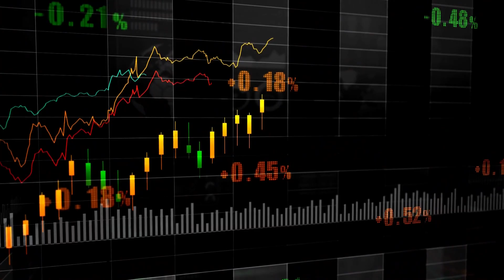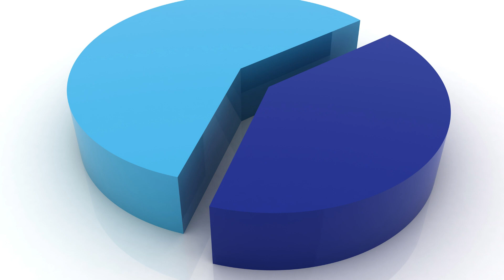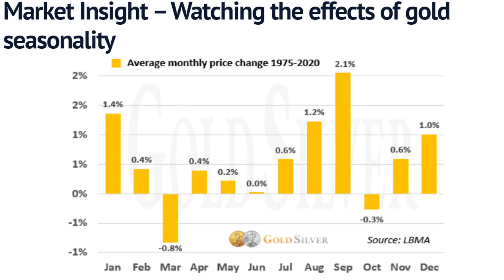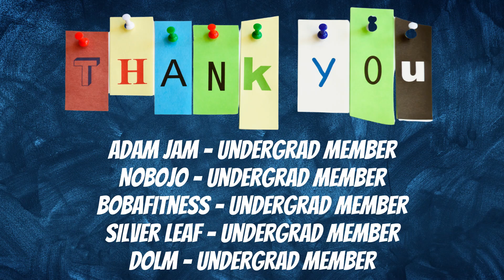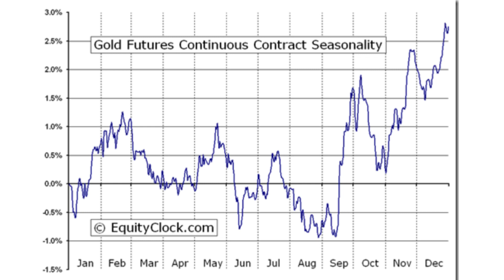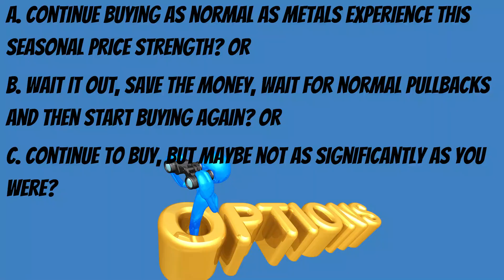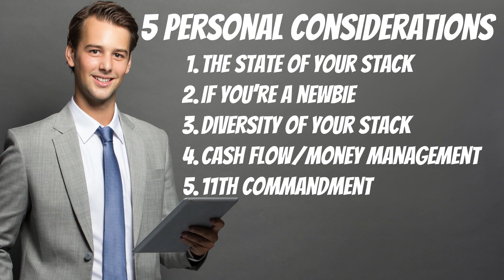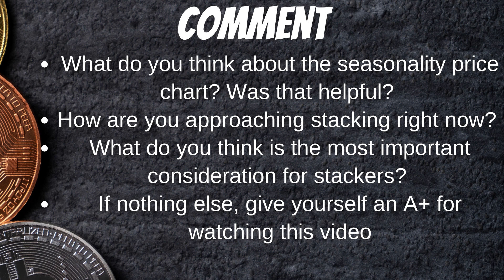This Pattern Is Why Gold And Silver Prices Will Increase?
What in the heck do I mean by gold and silver being perfectly seasoned and that impacting prices? Any prepper will quickly remind you that you can’t eat your gold and silver, soooo? I’ll show you how to know which way gold and silver prices tend to move which will help you maximizing your stacking and get more gold and silver based on lower prices.